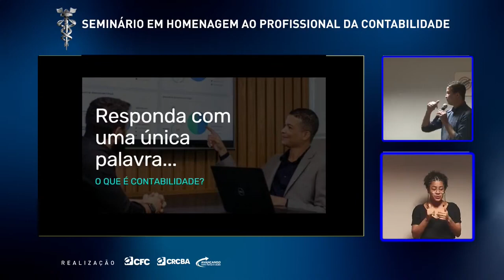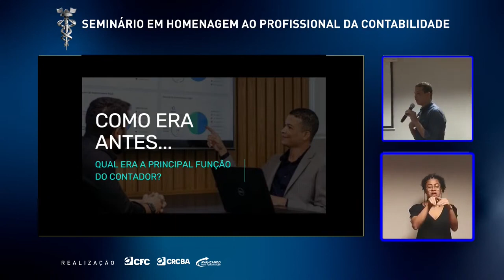Assim surgiu a contabilidade consultiva